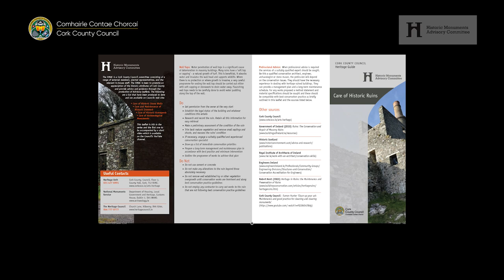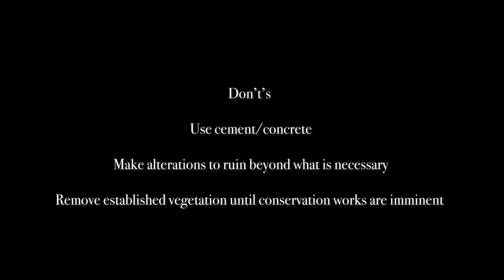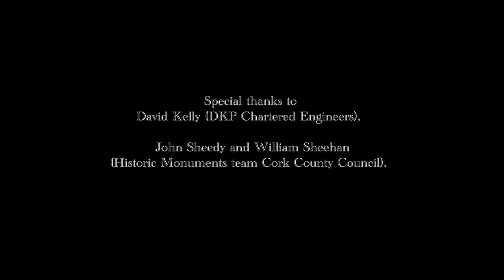Care of Historic Ruins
Do you have a ruin that you own or within the community that needs work to ensure its long term survival and need help to get you started? The Historic Monuments Advisory Committee (HMAC) of Cork County Council have produced this short  video on how to care for a historic ruined building – be it a castle, an old church or an old farm building. It provides succinct practical information in accordance with best conservation practice.  It complements the advisory leaflet, Care of Historic Ruins.

Other HMAC Advisory leaflets in series: Care of Historic stone walls, Care and maintenance of Historic Iron work, Care of historic graveyards, Care of archaeological monuments, Care of and Cleaning historic headstones.  All are available on line or in the local Library.